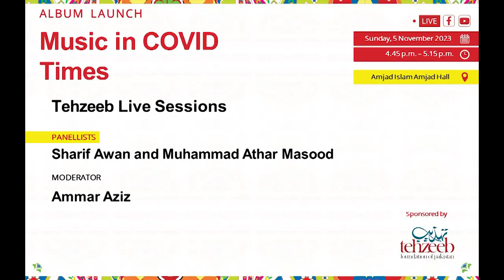IsbLF 2023: Music in COVID Times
Music in COVID Times: Album Launch

Muhammad Athar Masood and Sharif Awan in conversation

Moderator: Ammar Aziz